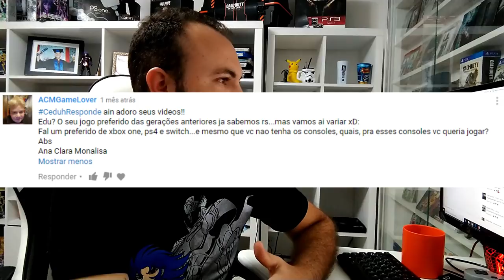Qual game manteria se Tivesse que vender a coleção, Ceduh Responde 3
PSN: Ceduh

🔴PARCEIROS:
 ★ Grupo de venda de games:

IFIGENIA